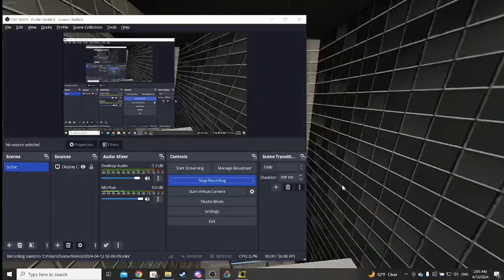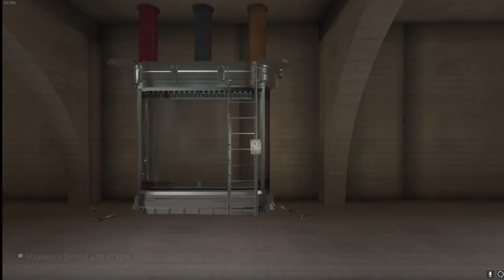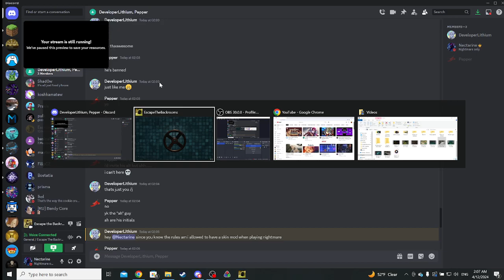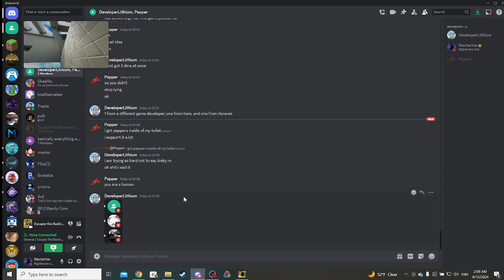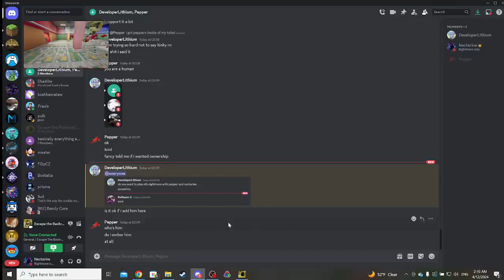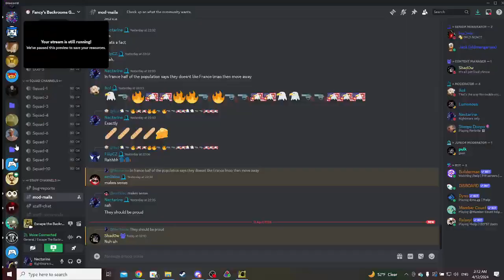third clump 1:09:76 trio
with bruhmoment and slendy